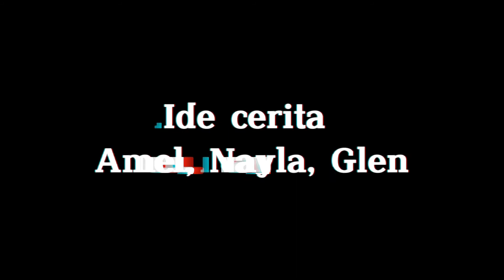Podcast Horor Experience || KBMProCC